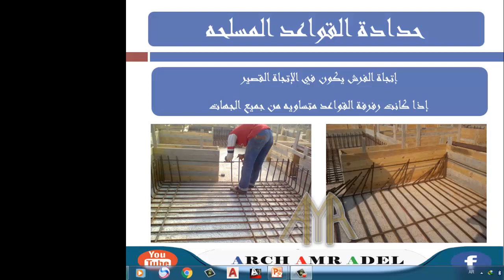6 إتجاة الفرش حدادة القواعد المسلحة